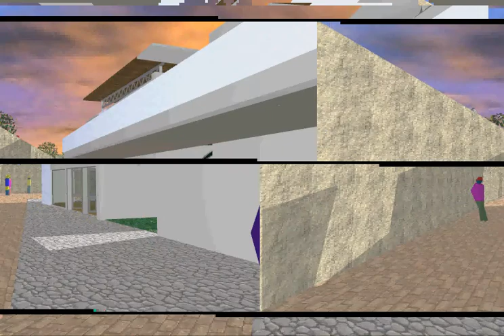Centro Cultural Getsemani 2003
Tesis Project
Cartagen Colombia